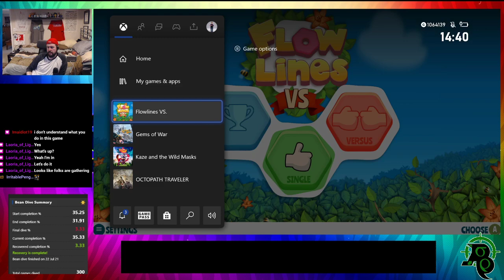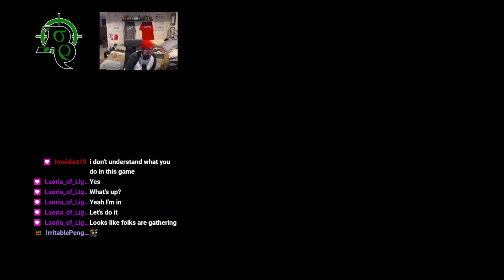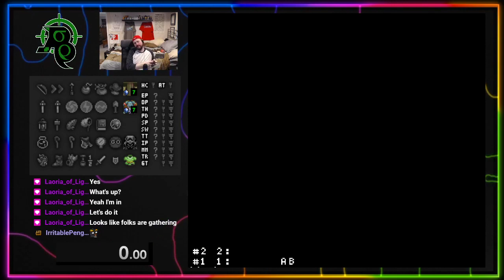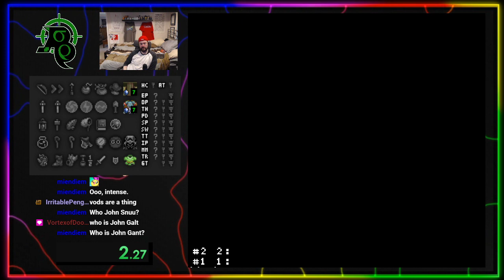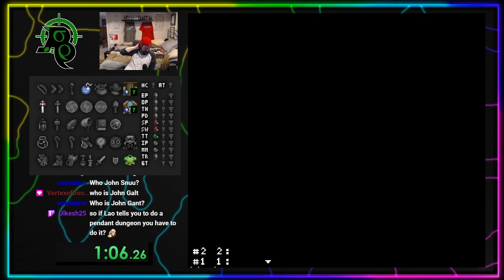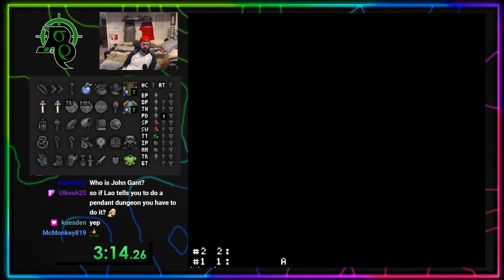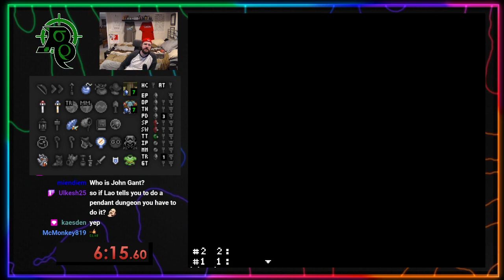Flowlines VS and Pilot Spoiler Practice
Shorter stream than normal.

Started out with Flowlines VS before swapping to run a pilot spoiler keysanity seed with Laoria. We're on the same League team for next season so getting into a race with friends is always a good idea.